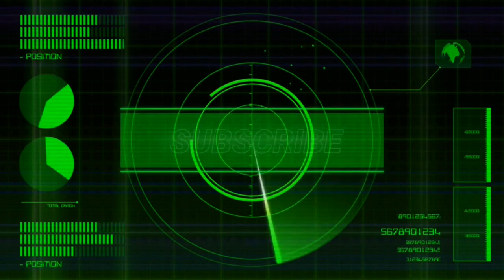Black & Blue Tiefling Character Creation [Baldur's Gate 3]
BLACK & BLUE TIEFLING
[NO MODS]